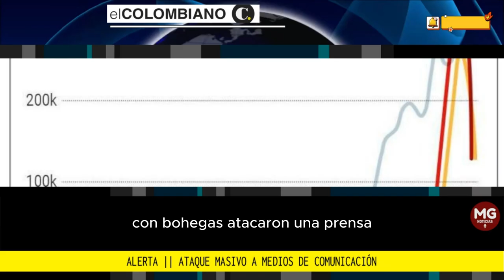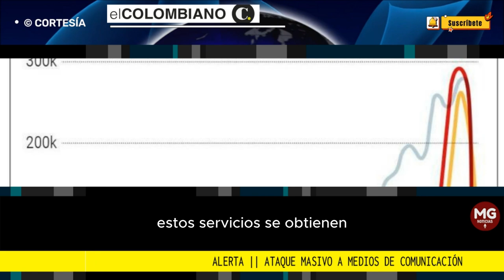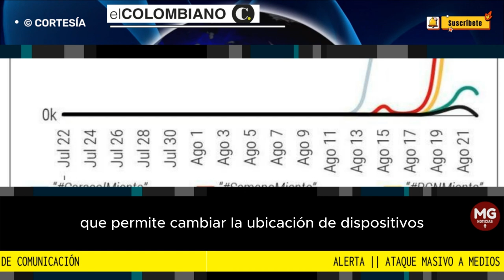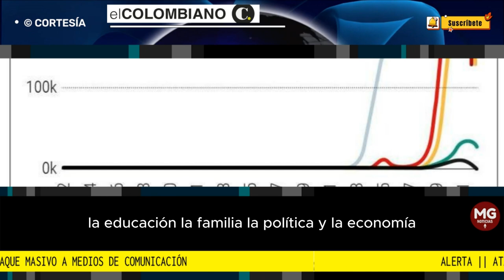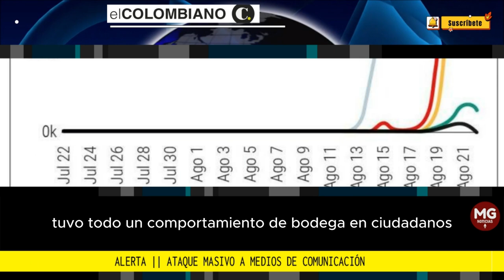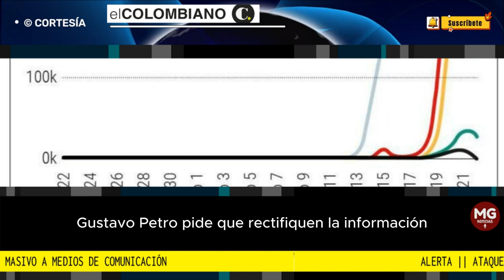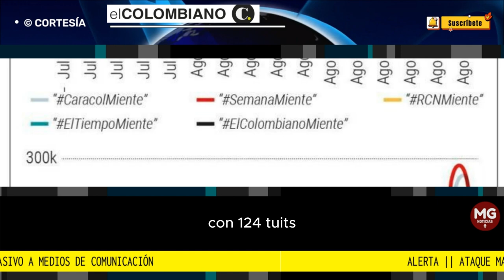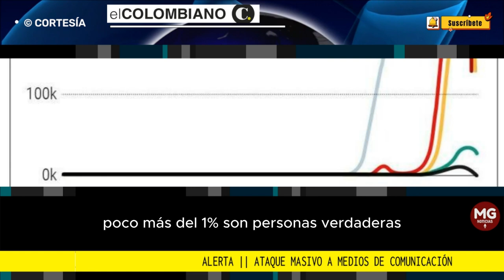IMPORTANTE ANÁLISIS 🔴 CON BODEGAS ATACAN A MEDIOS DE COMUNICACIÓN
Hace un par de semanas Noticias Caracol reveló cómo la esposa de un narco del Casanare ayudó a la campaña de Gustavo Petro, desde entonces se desató una ola de ataques y desprestigio desde las redes sociales en contra de medios de comunicación y periodistas. Le contamos cómo funcionó.